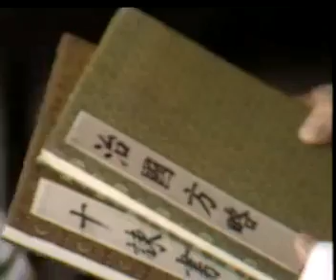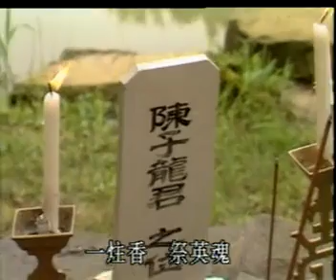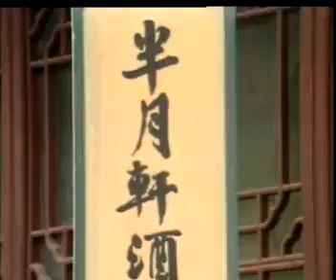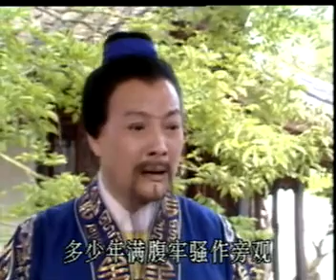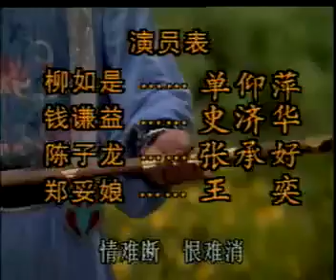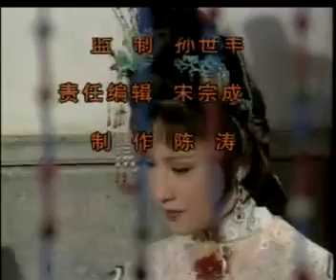越剧 秦淮烟云（下） 单仰萍 史济华 张承好 字幕